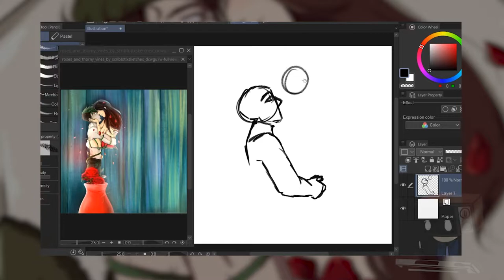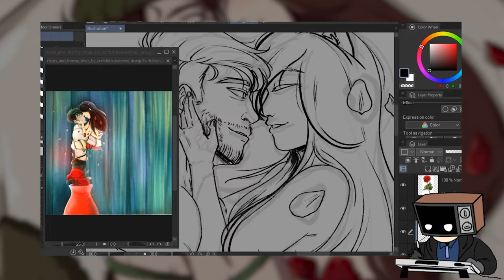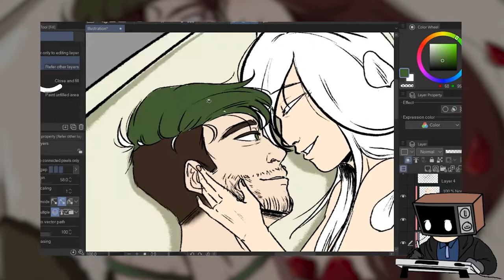Roses and Vines || Redraw Speedpaint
saw this artwork few weeks ago and you know what??

ITS TIME TO REDRAW :D

Tablet and Software(s) used:
x TVPaint Animation Pro 10